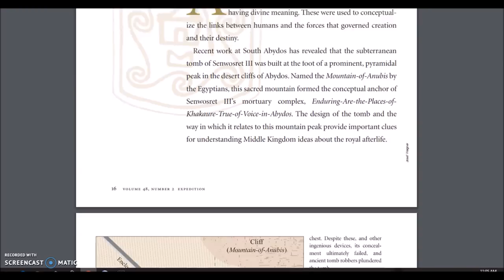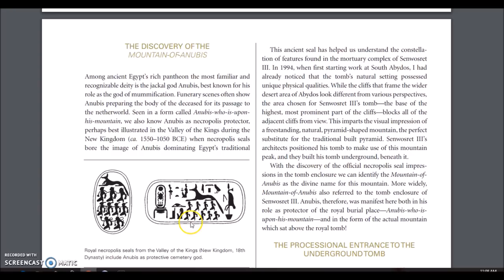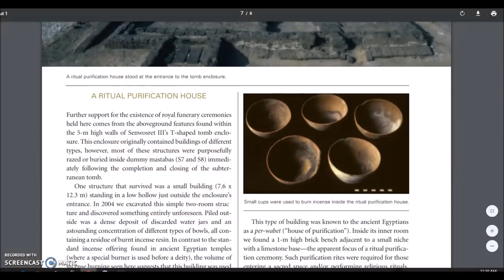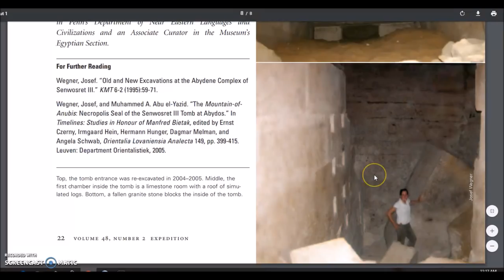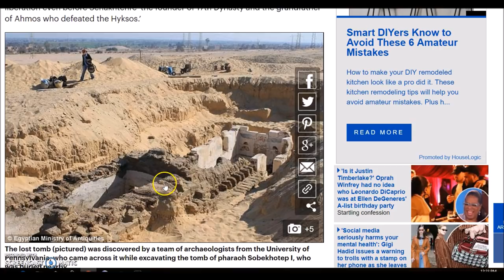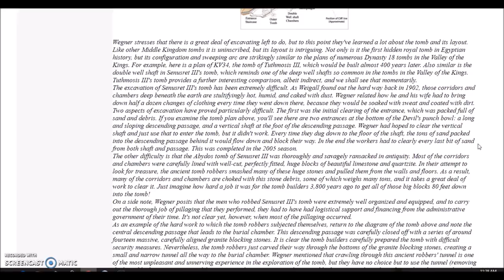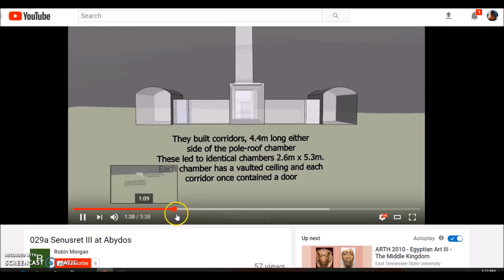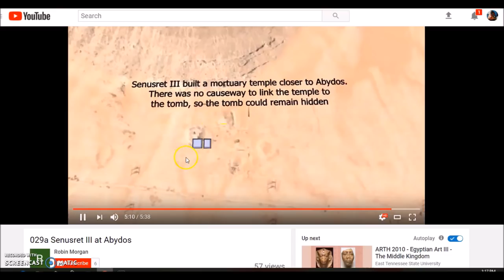The Devil's Punchbowl ~ Pre-Egyptian Superstructure Or Tomb?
The mystery goes way deeper.  I go over the lost superstructure found in Abydos beneath the Mountain of Anubis.  Tomb or pre-dynastic superstructure?  I'll let you decide.

Full 3D video.
029a Senusret III at Abydos